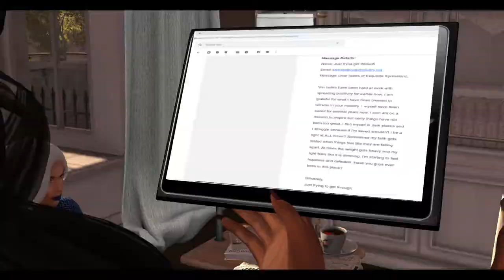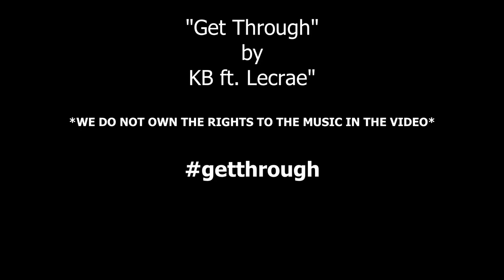"Get Through" (SL music video) [1080 HD]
Ever wondered how to get through things or just encourage yourself to keep going? Well, that's the message that is being conveyed in "Get Through" by @KB_HGA Featuring @lecrae. The struggle to just make it through this life, especially when challenges come around, can seem crushing. This song is a great reminder that God is very near even when we are at our weakest and lowest point. There is still help and hope even in the "valley of shadows".

by
Exquisite Xpressionz

Filmed
by
Exquisite Xpressionz

Choreography
by
Twylitedawn Keng

Filming Locations
Cafe trifle, Hippoden (172, 246, 27)
WILD ORCHID on SUNSET  (134, 221, 1496)
The Sand Seas (201, 127, 903)

Music

"Lush"
Instrumental by Homage

"Get Through"
by
KB ft. Lecrae"